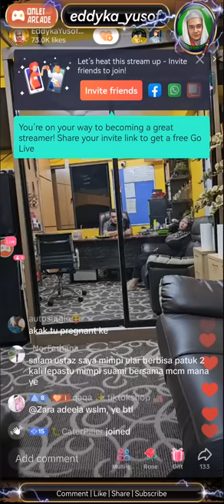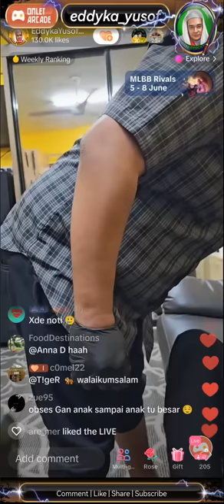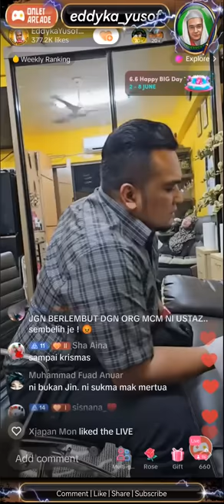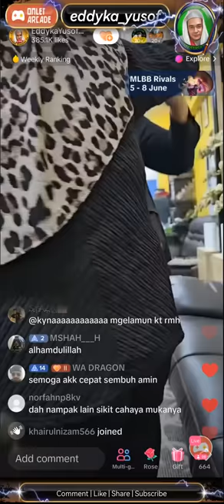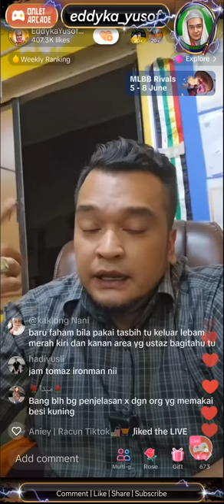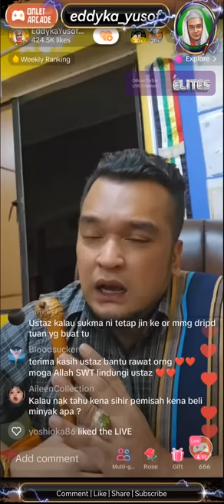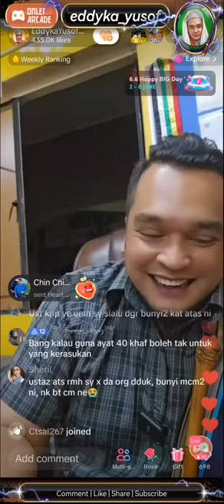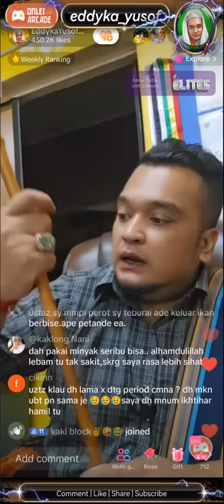🔴 halausetan - SIHIR KUNCI MATI MENANTU